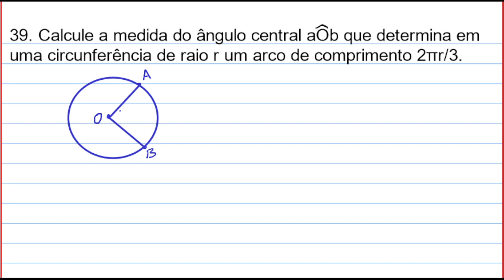39. Calcule a medida do ângulo central [...] circunferência de raio r um arco de comprimento 2πr/3.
Seja membro deste canal e ganhe benefícios:
📣  Conteúdo: Mat. Comercial/Financeira; ✔✔✔
💲  R$ 4,99/mês; ✔✔✔
🤓  Teoria (aulas) e 💪🏼 prática (exercícios); ✔✔✔
🎥  INICIALMENTE os vídeos serão gravados SOB DEMANDA; ✔✔✔
💻  3 vídeos / semana (ou mais dependendo do pedido dos membros); ✔✔✔
📖  Livro base: Fundamentos de Matemática Elementar 11; ✔✔✔

39. Calcule a medida do ângulo central aOb que determina em  uma circunferência de raio r um arco de comprimento 2πr/3.